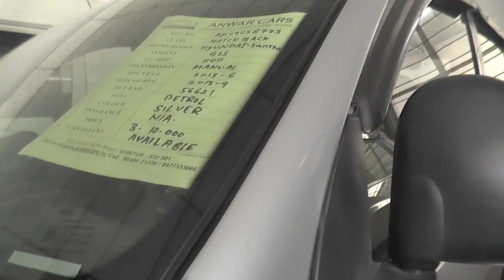వివిధ సెకండ్ హాండ్ కార్లు మరియు వాటి ధరలు మీ anwar cars guntur lo used cars